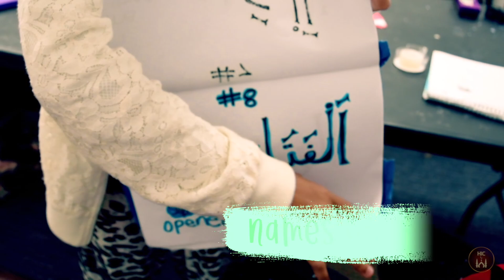Summer Camp at Hillside Islamic Center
Learn more about our Summer Camp Program For Kids.